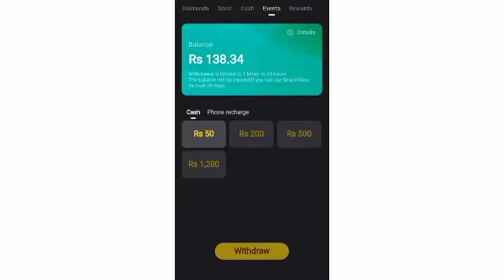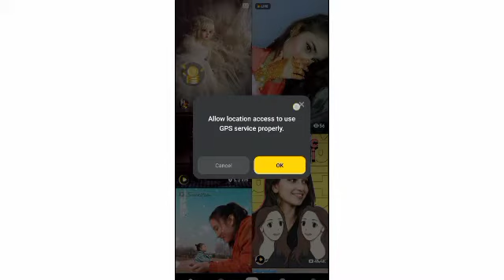🔥👉How to Make Money Hosting Snack Video without Invite Friend Event FuLL Detail By Touch Finger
How to make Money Hosting Snack Video without Invite Friend Event FuLL Detail by the video